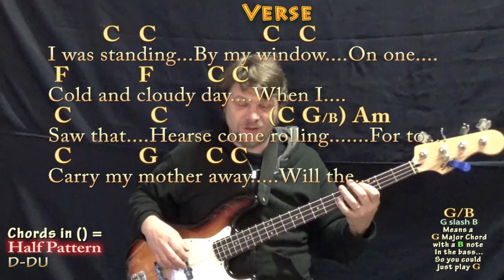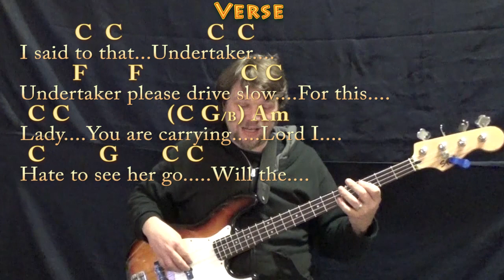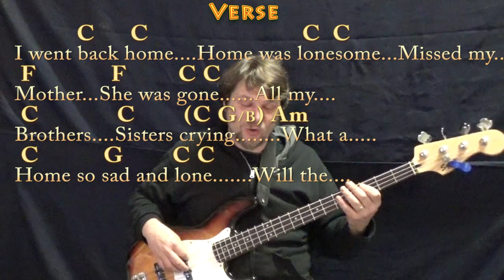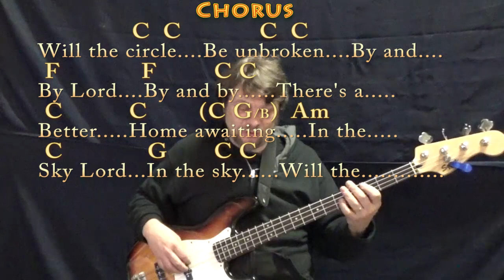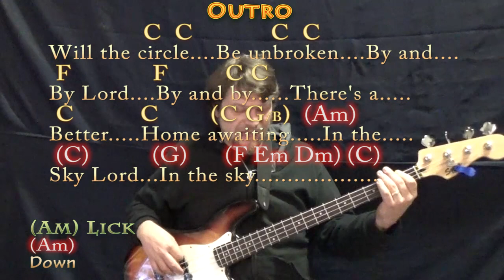Will The Circle Be Unbroken (Traditional) Bass Guitar Cover Lesson in C with Chords/Lyrics